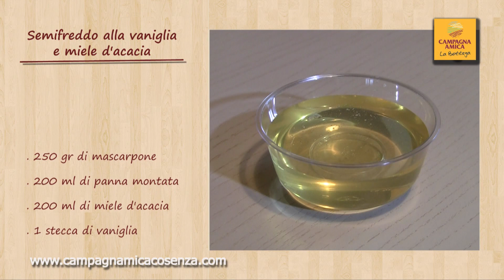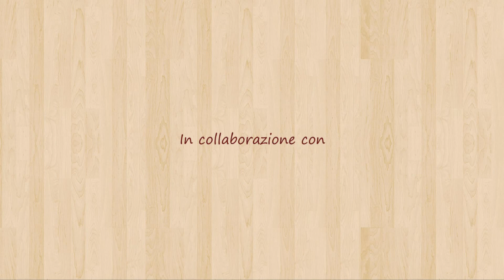Ricetta Semifreddo al miele d'acacia e vaniglia | Videoricetta | La Bottega in cucina